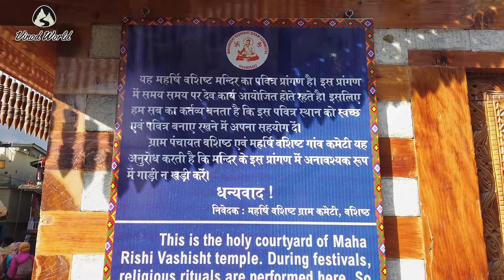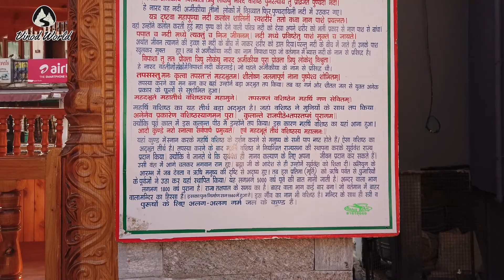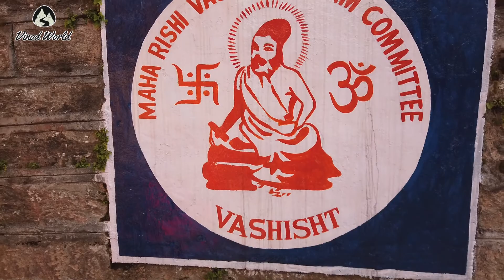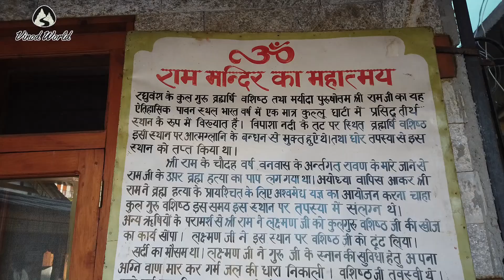Vashisht Temple Manali | यहाँ मिलता है त्वचा संक्रमण और बीमारियों से छुटकारा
Vashisht Temple Manali | Vashisht Temple Manali History | Vashisht Temple Manali hot springs ,यहाँ मिलता है  त्वचा संक्रमण और बीमारियों से छुटकारा
About this video:-  वशिष्ठ मंदिर मनाली का एक प्रमुख मंदिर है जो शहर से लगभग 3 किमी दूर स्थित है, आपको बता दें कि यह मंदिर वशिष्ठ नाम के गांव में स्थित है जो अपने शानदार गर्म पानी के झरनों और वशिष्ठ मंदिर के लिए प्रसिद्ध है। मंदिर के पास स्थित गर्म पानी के झरनों को बेहद पवित्र माना जाता है और इसमें किसी भी बीमारी को ठीक करने की शक्ति है। वशिष्ठ मंदिर ऋषि वशिष्ठ को समर्पित है, जो भगवान राम के कुल गुरु थे।